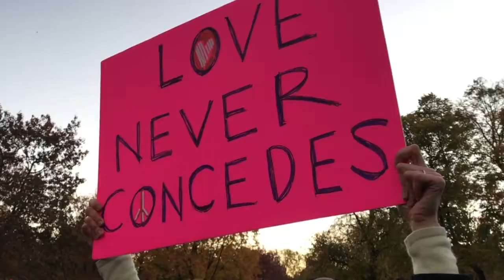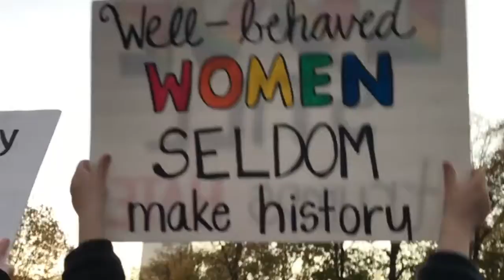Post-Election Peace Protest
Hundreds of demonstrators from both sides of the aisle gathered on the Boston Common to promote peace and unity following a divisive election cycle.
Cristina Gallotto Reports.